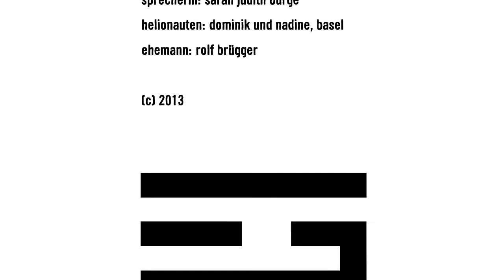Helionauten 01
Dominik und Nadine, Sara Judith Bürge und Rolf Brügger